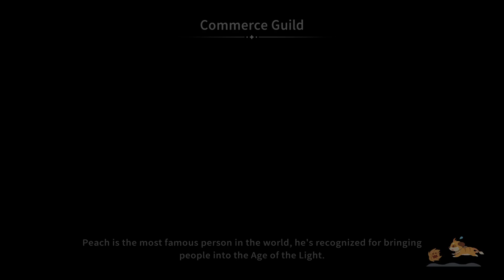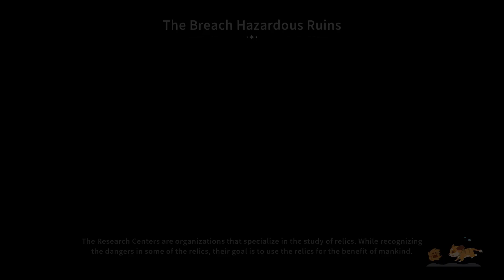My Time At Sandrock - Day of Memories | Longplay | No Commentary | Gameplay Part 13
I'll be playing a new walkthrough playthrough of My time at Sandrock. LIKE if you enjoyed the video!